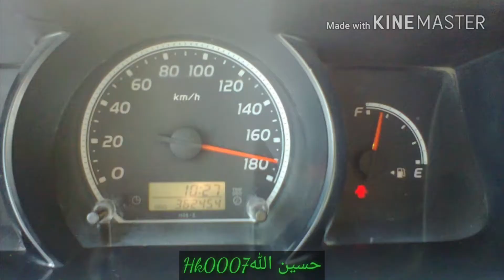Hk haseen hk